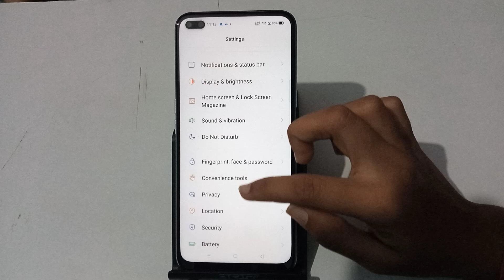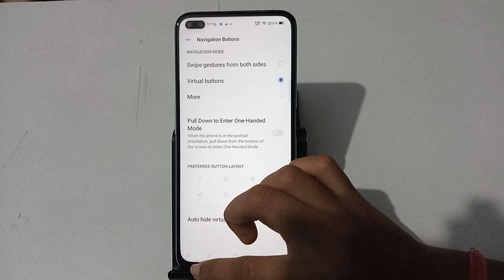how to customise navigation button in realme X3 | navigation button customise kaise kare